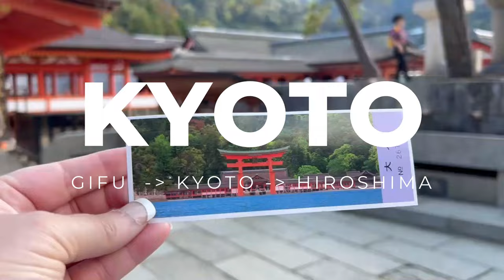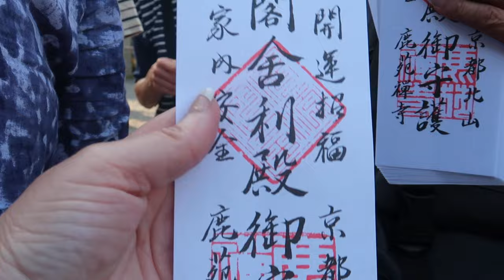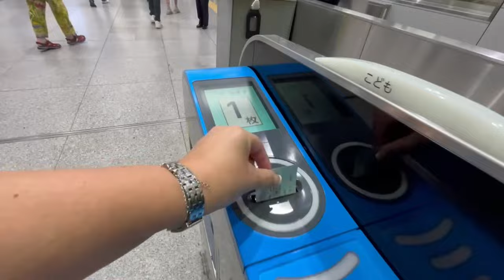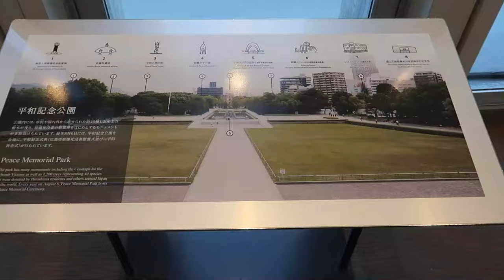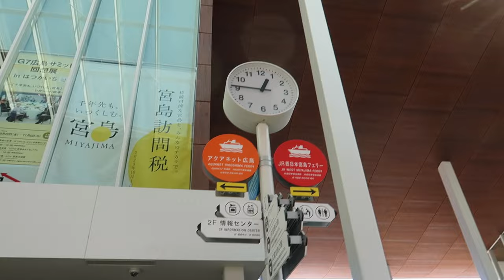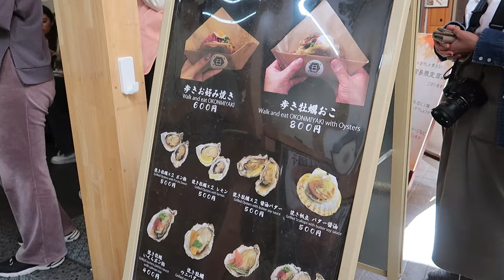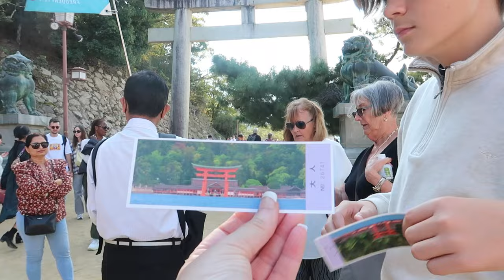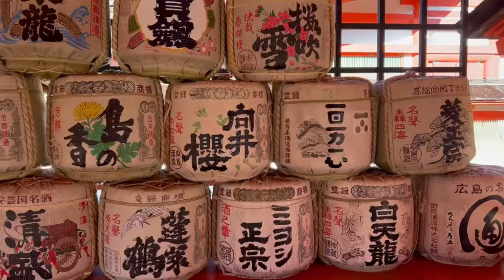KYOTO JAPAN VLOG / Bullet Train to HIROSHIMA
Beautiful Kyoto,  Historic Hiroshima.  I head from Gifu to Kyoto on a half day tour hitting all the top spots.  Included in this vlog is our full day tour to Hiroshima via bullet train.
Both of these tours were additional extras as part of my 10 day Discover Japan Tour with Trip a deal.
Kyoto this was an additional option tour 5500 Yen and it was good because we hit all the top spots in Kyoto in our 1/2 day
The full day tour to Hiroshima was 50,000 Yen a long day but we took the bullet train, went to the Museum wow definitely an eye opener and ended a Miyajima Island.  Bullet train, museum entry and boat trip was included in the price.
The tour I did was the 10 Day Discovery Tour which is no longer available but similar itinerarys are in the tours below which is the 8 day and 15 day tours

0:00 Intro
1:30 Fushimi Inari Shrine
3:19 Arashiyama
4:38 Golden Pavillion
5:38 Bullet Train
7:58 Hiroshima Museum
8:48 The Gardens
10:10 Miyajima Island
12:33 I got attacked
14:13 Tori gates/Shrine
16:32 Outro

Sushi Masters,  Saturday Coffee, The bloom of cherry blossoms, Uke N Do it, Parks of Kyoto, Dancing with the Devil, Shibuya Bullett Train, Distant Echo, Mozart in the Park,  Belly of Jelly,  Shanghai,  You might have heard of me, Japanese Temple